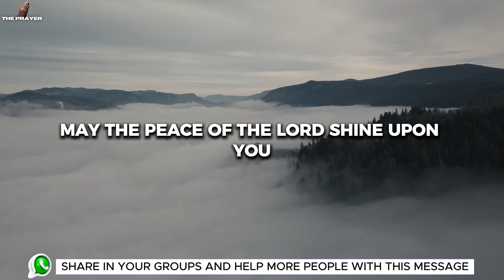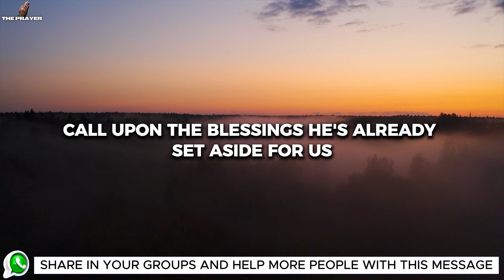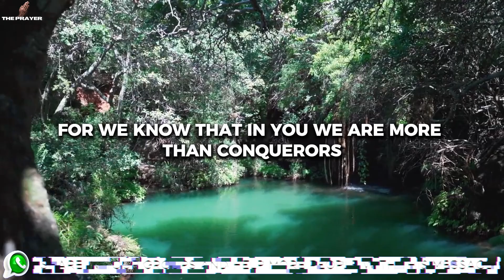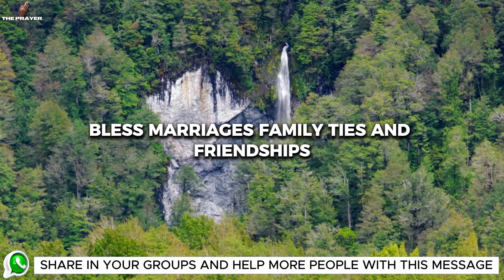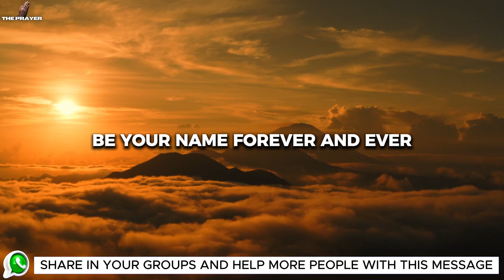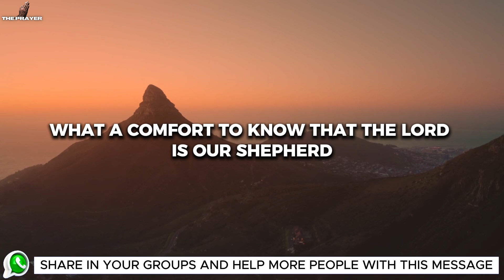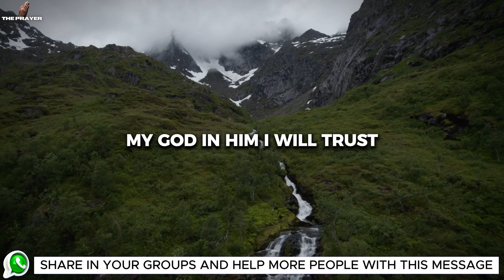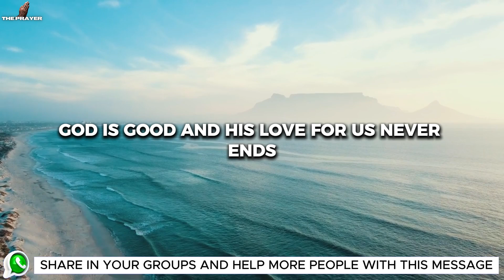A New Week, A New Chance Miracles Begin Here